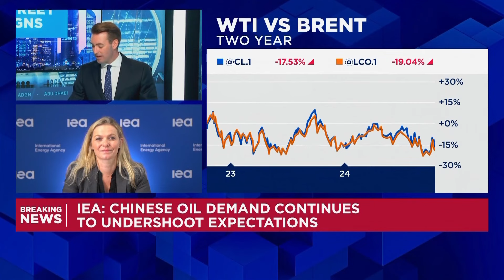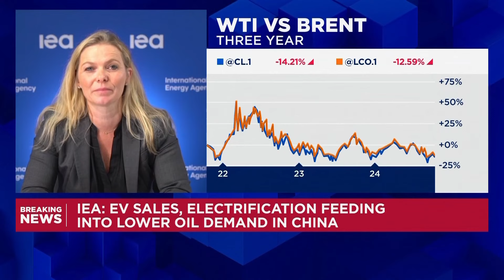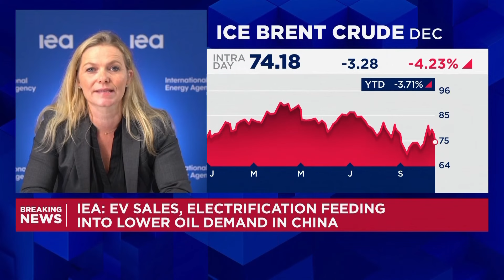New technologies like EVs are impacting oil demand growth, IEA's Bosoni says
Toril Bosoni, head of the oil industry and markets division at IEA, discusses the organization's latest oil market report.